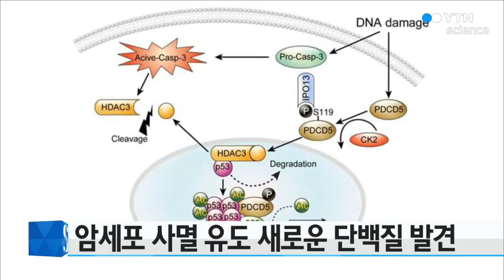암세포 사멸 유도 새로운 단백질 발견